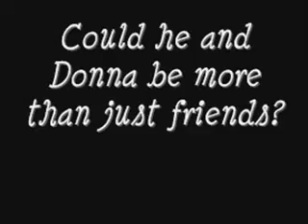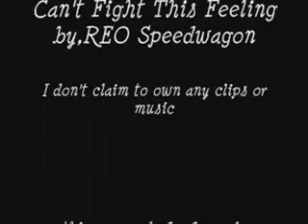More 'what if' with the Doctor and Donna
Can ya tell I like this pairing,LOL. I love Doctor/Rose but I also think Donna would be a good match. The Doctor sings about his feelings. I know,probably never gonna happen but its fun to dream,LOL.